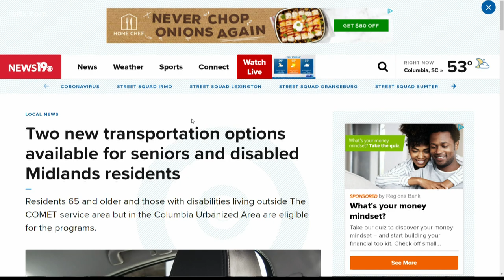Sumter County shooting victims identified after 44 years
Authorities now know the names of a man and a woman who were found shot to death off of I-95 way back in August of 1976. More